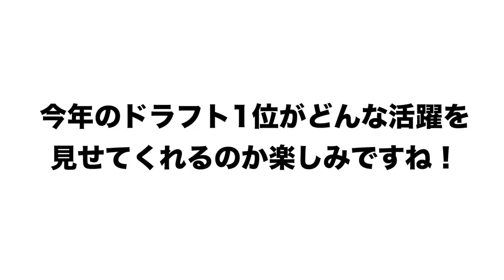【期待のドラフト1位‼︎】新人合同自主トレがスタート！！高木豊が期待するドラフト1位について語ります【プロ野球ニュース】